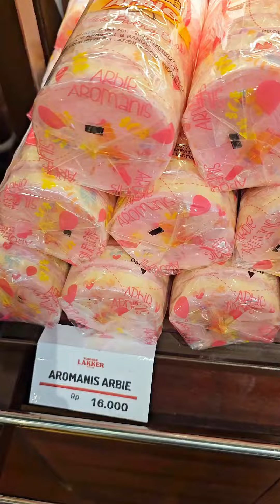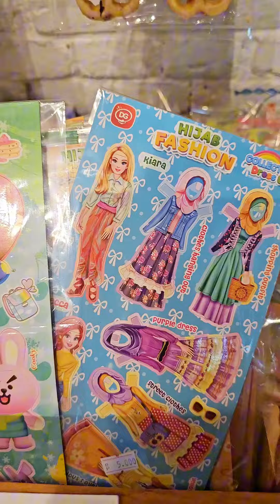Toko ini serasa membawa kita berada di jaman SD dulu .....